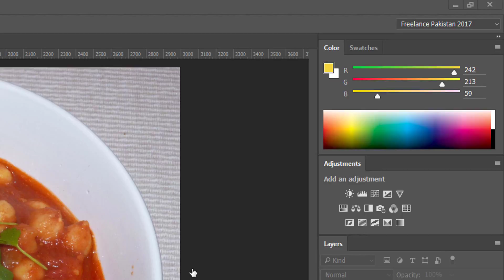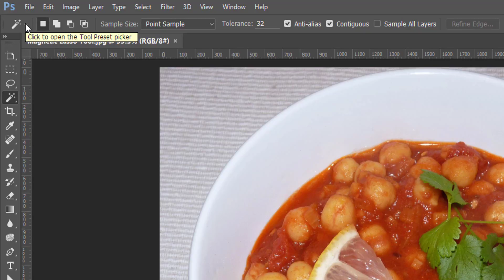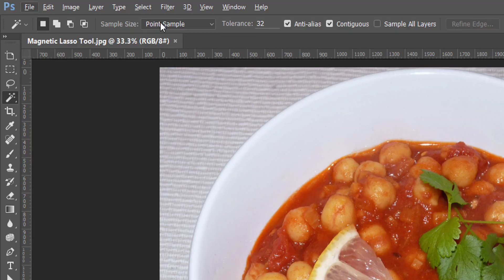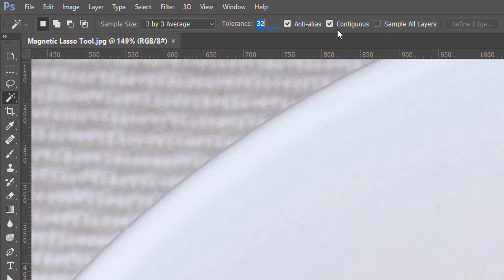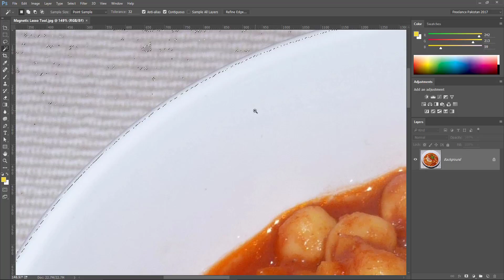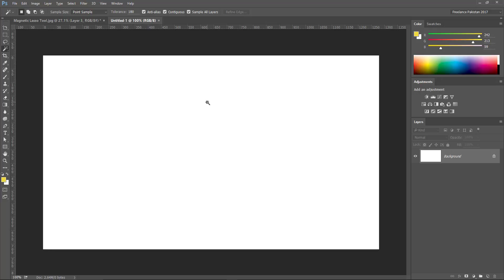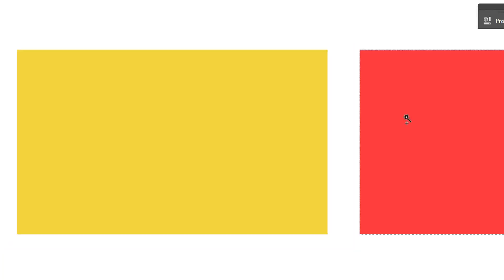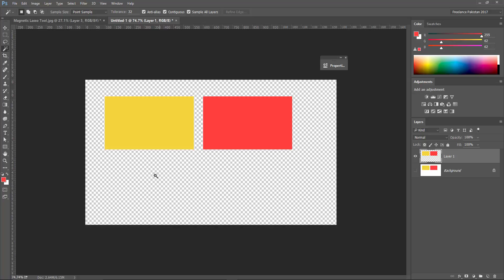All Photoshop Tools Explained in Urdu – How to Use Magic Wand Tool (EP-9)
This first series is about introduction and basic usage of All Photoshop Tools. Without getting to know how to use Photoshop Tools, it becomes very hard to do the right job the right way.
In this 9th tutorial, we are going to learn about Magic Wand Tool. It is one of the most basic tools in Adobe Photoshop.It is used to select specific areas on the Photoshop Document or Artboard the Magical way. You once click and select the areas you want. Magic Wand Tool selects similar pixels as per the set Tolerance level along with sample points of the pixels (average value)
زندگی کا کوئی بھی شعبہ ہو، بنیادی تربیت ہمیشہ لازمی ہوا کرتی ہے۔ اگر آپ بطور گرافک ڈیزائنر، ویب یا انٹرایکٹو ڈیزائنر، یو آئی اور یو ایکس ڈیزائنر یا موشن گرافکس ڈیزائنر آن لائن ورلڈ میں اپنا نام بنانا چاہتے ہیں اور پھر اپنی اہلیت، مہارت اور ہنرمندی کے دام وصول کرنا چاہتے ہیں تو پھر آپ کو فوٹوشاپ کی بنیادی تربیت ضرور لینا ہو گی۔ فوٹو شاپ کے تمام ٹولز کا تعارف اور اُن کے استعمال کا طریقہ کار اس پلے لسٹ میں شامل ہو گا۔
آج ہم بات کر رہے میجک وانڈ سلیکشن ٹول کے حوالے سے۔